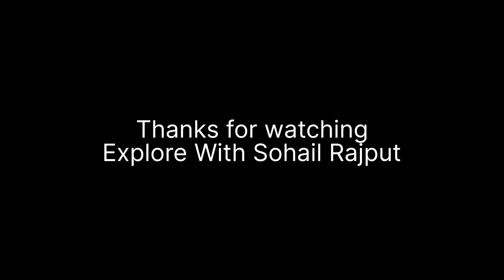Beautiful Sunset at Beach | سمندر کنارے ڈوبتے ہوئے سورج کا نظارہ